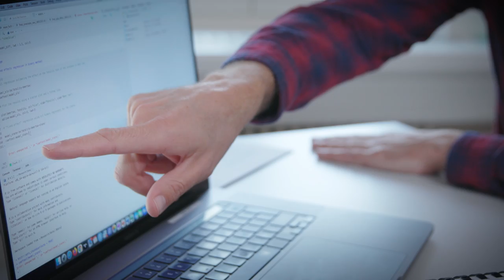Winner of the ALEA Award 2021: Isabel Günther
Team leaders who follow an exemplary leadership policy may be nominated for the ALEA award by their team members. The finalists in 2021 are Isabel Günther, Andreas Hierlemann and Torbjörn Netland.